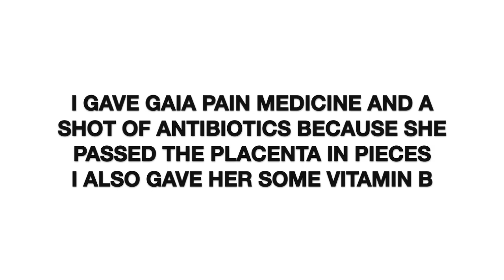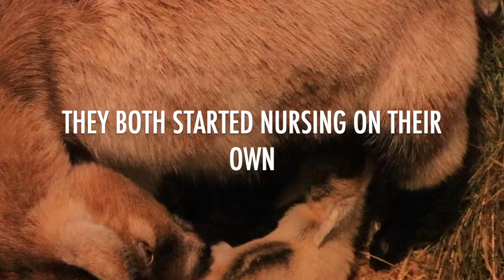Nigerian Dwarf gives birth to twins and REJECTS them & WHY| Gaia was in SHOCK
🟡 If you want to watch VLOGMARCH from the beginning in order, here is the playlist

00:00 - 00:46 Checking ligaments, and telling the "babies" babies are coming =D
00:47 - 01:44 First time mom loses her ligaments and I need to go to the Dr ( will she wait?)
01:45 - 03:06 It's important,  I can't say no.
03:07 - 03:47 Progress with the barn extension
03:48 - 04:59  A little bit of Hope and in the end I left her with her twin sister
05:00 - 05:40 The worst drive of my life, snow, turning around and a panic attack
05:41 - 06:14 She didn't wait and...
06:15 - 07:46 Mom was in shock and rejecting the babies so I brought them into my kitchen
07:47 - 11:38 She decided to have the babies while I was having a panic attack
11:39 - 14:55 My kids had to attend the birth, but they had to.
14:56 - 15:49   Mom rejected the babies
15:50 - 16:53   She was in shock and her placenta wouldn't come out ( as a whole)
16:54 - 18:16   When we were home the babies were cold, because mom didn't want them to nurse
18:17 - 19:36    She is still scared
19:37 - 26:19 She is still not eating, still in shock.